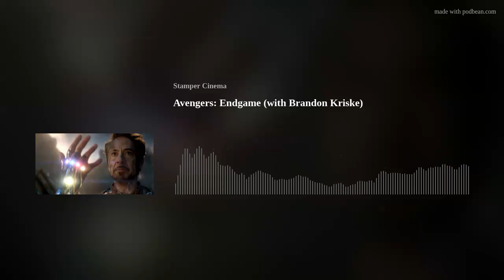Avengers: Endgame (with Brandon Kriske)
DETAILED NOTES ARE COMING SOON, BE PATIENT. ;)